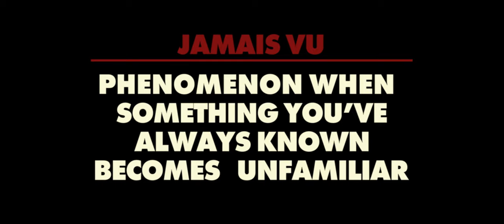Short Film "Jamais Vu" | CLASSICS MAGAZINE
Two ex-lovers struggle with their own nostalgia after running into one another.

CAST
Starring
Tess Oakland
and Stevan Journey

CREW
Cinematographer
Chris Hadland

Steadi Camera Operator
Nate Anderson

1st AC
Chris Savage

Hair Stylist
Esther Vasquez

Makeup Artist
Alondra Excene

Wardrobe Stylist
Dianne Galindo

Editor
Alex Hernandez

Colorist
Alex Hernandez

Production Coordinator
Nikole Howell

Sound Operator
Jessie Flores

Set Decorator
Samantha Shepherd

Music
Steven Colyer

A Green Glow Films Production

Featured on this channel with the permission of the filmmakers.